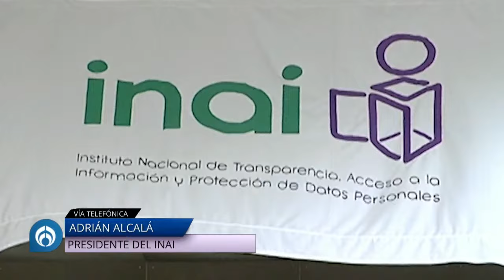Extinción del INAI; ¿ya no tenemos derecho a acceder a la información pública?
Adrián Alcalá, presidente del INAI, expresó que se acabó una era de justicia social, luego de que en la Cámara de Diputados aprobaran su extinción. "Estamos yendo hacia el retroceso, le están echando un cerrojazo y va contra los Derechos Humanos", anotó.
Recordó que el INAI ha permitido que se conozca la cosa pública, pero cuando no se tiene acceso, no se podrá participar en la vida pública y política.

Grupo Fórmula